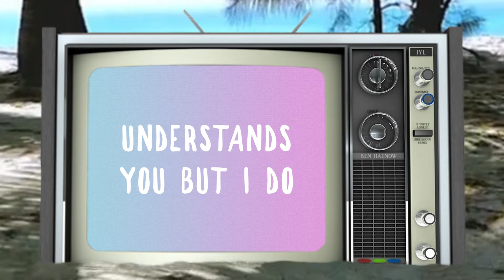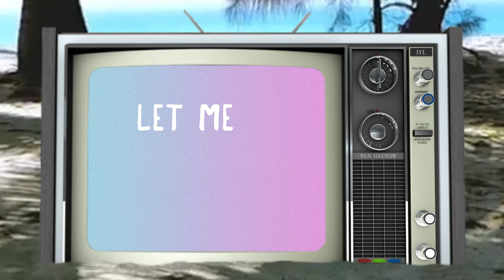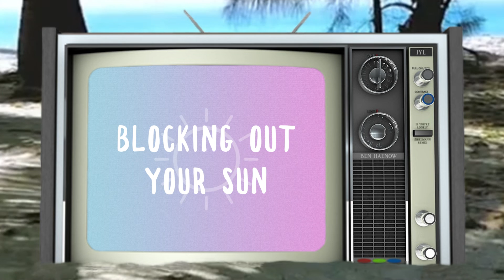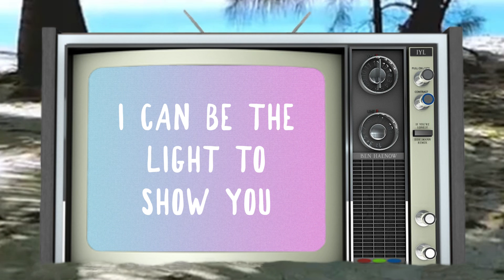Ben Haenow "If You're Lonely" Lyric Video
Lyric Video for Ben Haenow track "If You're Lonely" - Sidelmann Remix

Video created by: Mark Willis
Remix by: Sidelmann
With thanks to: Double J Music